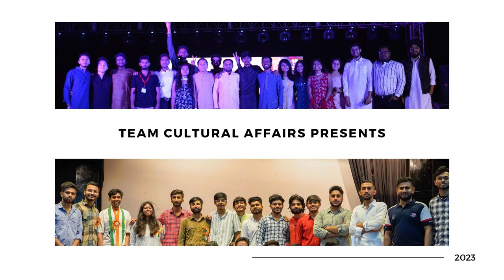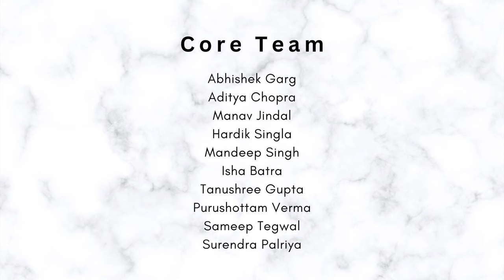Utkansh'23 After Movie: A Rhapsody of Culture and Talent at NIT Jalandhar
Embark on a captivating journey through the essence of Utkansh'23! This after-movie is your ticket to witness the vibrant tapestry of NIT Jalandhar's cultural fervor. Get swept away by the infectious joy of the rain dance, feel the pulse of the night with electrifying Band performances, and delve into the rich heritage showcased through spellbinding Bhangra, trendsetting Fashion Show, dynamic Crew Dance, and the intense Music Competition & much more.

This visual extravaganza encapsulates the fusion of artistry and enthusiasm that defined this festival. Relive the euphoria and camaraderie of this grand celebration, where diverse talents merged, leaving an indelible mark. Immerse yourself in the colors, rhythms, and harmony of this cultural mosaic!